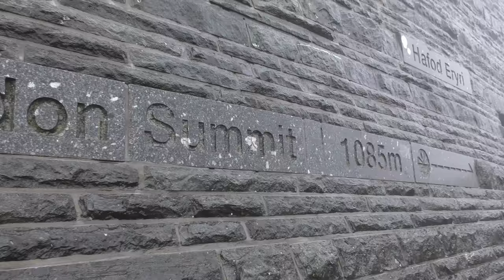Snowdon: Pyg & Miners Tracks 4K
Snowdon
Wales
Pyg Track (up) & Miners' Track (down)
August 2018